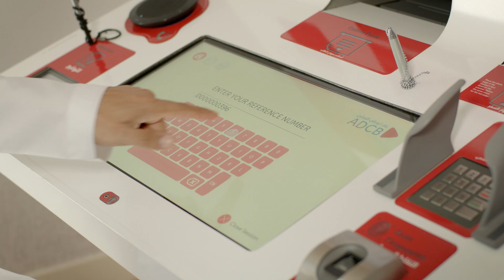تكنولوجيا الغد بين يديك.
اﻛﺘﺸــﻒ "ﻳﻮﺑﻨــﻚ" ﻣﺮﻛــﺰ اﻟﺨﺪﻣــﺎت اﻟﻤﺼﺮﻓﻴــﺔ اﻟﺮﻗﻤﻴــﺔ اﻷول ﻣــﻦ ﻧﻮﻋــﻪ ﻓــﻲ دوﻟــﺔ اﻹﻣــﺎرات اﻟﻌﺮﺑﻴــﺔ اﻟﻤﺘﺤــﺪة ﻣــﻦ ﺑﻨــﻚ أﺑﻮﻇﺒــﻲ اﻟﺘﺠــﺎري والذي يقدم ﺧﺪﻣﺎت ﺣﻘﻴﻘﻴﺔ ﺗﺄﺧﺬ ﺗﺠﺮﺑﺘﻚ اﻟﻤﺼﺮﻓﻴﺔ إﻟﻰ آﻓﺎق اﻟﻤﺴﺘﻘﺒﻞ.
ﻳﻤﻜﻨﻚ اﻵن إﻧﺠﺎز ﻣﻌﺎﻣﻼﺗﻚ اﻟﻤﺼﺮﻓﻴﺔ ﺑﻨﻔﺴﻚ ﻓﻲ اﻟﻮﻗﺖ اﻟﺬي ﻳﻨﺎﺳﺒﻚ وﻓﻲ وﻗﺖ ﻗﻴﺎﺳﻲ، وﻣﻨﻬﺎ:
• ﻓﺘﺢ ﺣﺴﺎب ﻣﺼﺮﻓﻲ
• ﺗﻘﺪﻳﻢ ﻃﻠﺐ وإﺻﺪار ﺑﻄﺎﻗﺎت اﻻﺋﺘﻤﺎن
• اﺳﺘﺒﺪال ﺑﻄﺎﻗﺎت اﻻﺋﺘﻤﺎن واﻟﺨﺼﻢ اﻟﻤﺒﺎﺷﺮ
• ﻃﺒﺎﻋﺔ ﺷﻴﻜﺎت
ﻣﺴﺘﻘﺒﻞ اﻟﺨﺪﻣﺎت اﻟﻤﺼﺮﻓﻴﺔ أﺻﺒﺢ ﺑﻴﻦ ﻳﺪﻳﻚ اﻵن.